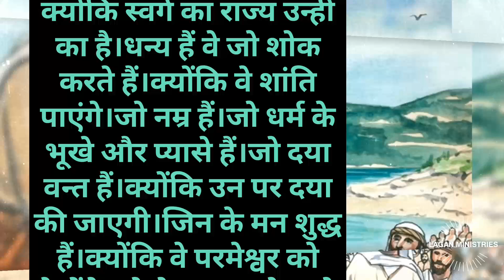तुम पृथ्वी के नमक हो ! इसका अर्थ क्या है ? मत्ती 5:13 𝗬𝗢𝗨 𝗔𝗥𝗘 𝗦𝗔𝗟𝗧 𝗢𝗙 𝗘𝗔𝗥𝗧𝗛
तुम पृथ्वी के नमक हो.
तुम पृथ्वी के नमक हो...पृथ्वी का नमक केसे बने ? मत्ती 5:13 𝗬𝗢𝗨 𝗔𝗥𝗘 𝗦𝗔𝗟𝗧 𝗢𝗙 𝗘𝗔𝗥𝗧𝗛.

THIS IS THE OFFICIAL YOUTUBE CHANNEL LAGANMINISTRIES " The Jesus Growing "

BIBLE HINDI STORY AND VACHAN CHANNEL.

धन्य है वे, जो मन के दीन है, क्योकि स्वर्ग का राज्य उन्हीं का है। मत्ती 5:3

प्रभू यीशू जी सभी को खुश रखना।
मेरे सभी प्यारे भाई- बहनो को नमस्कार'जय मसीह की'।ये चैनल किसी अन्य जाति धर्म से सम्बन्ध नही रखता।इसका उद्देश्य किसी को ठेस पहुंचना नहीं है। इस चैनल पर केवल बाईबल से प्रभू यीशु का सुसमाचार प्रचारित करना है। इस चैनल पर आपको हर रोज प्रतिदिन मसीह से सम्बन्धित विडीओं क्लिप,वचन का प्रचार-प्रसार,मसीह गीत, मसीह की सेवकाई सम्बन्धित विड़ीओ,बाइबल की सच्ची कहानीआँ और वचन की शिक्षा,जो पवित्र वचन पर आधारित है। देख व सुन सकते है,ताकि मसीह का सुसमाचार ज्यादा से ज्यादा लोगों तक पहुंचाया जा सके।

धन्यवाद
LAGANMINISTRIES
TheJesusGrowing.

तुम पृथ्वी के नमक हो कैसे हो
धन्य वचन
नमक कैसे बने
तुम पृथ्वी के नमक हो का अर्थ
bible story in hindi
bible story
bible ki best kahani
मत्ती 5 अध्याय
tum prithavi ka namak ho